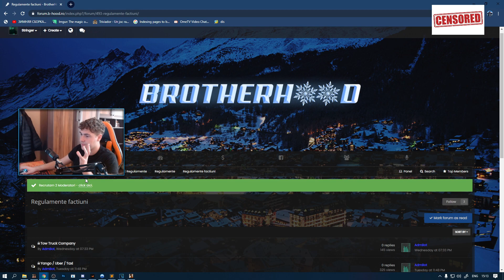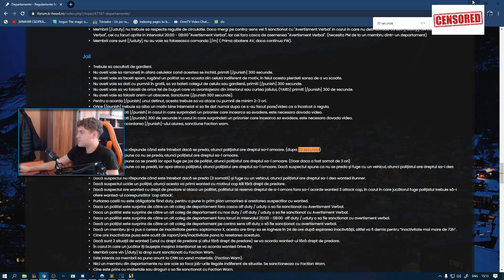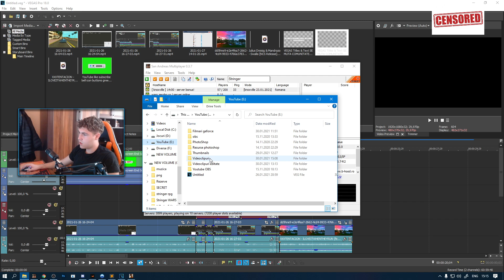[SA:MP] CE NU IMI PLACE IN POLITIE PE B-HOOD!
❗️ Server: rpg.b-hood.ro:7777
❗️ Referral: 74958